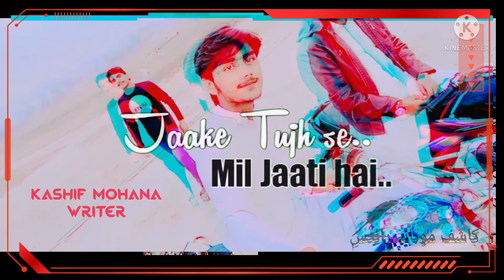February 10, 2022